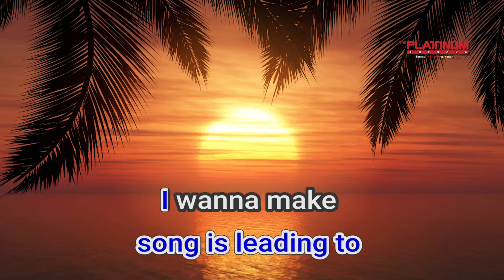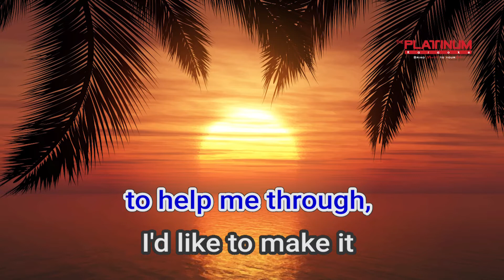03017 Make It With You Bread